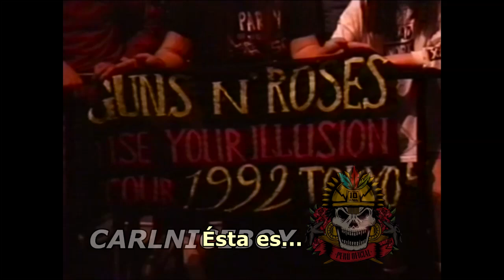Live at Tokyo Dome 1992